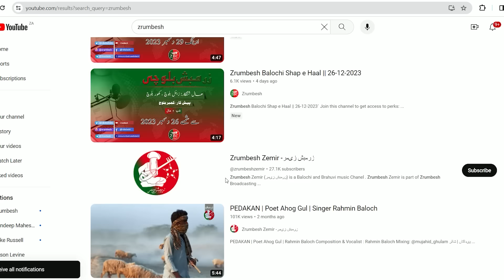Balochi News Bulletin 18 August 2024 With Sarbaz Wafa And Kahoor Baloch | Night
ZrumbeshBalchi

ZrumbeshEnglish

.youtube.com/zrumbeshzemir